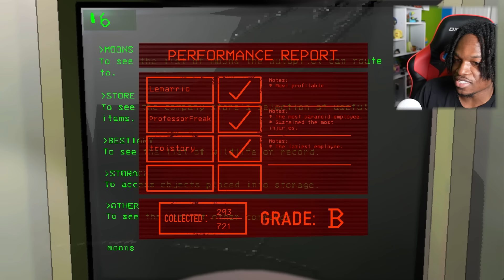Lethal Company for the first time